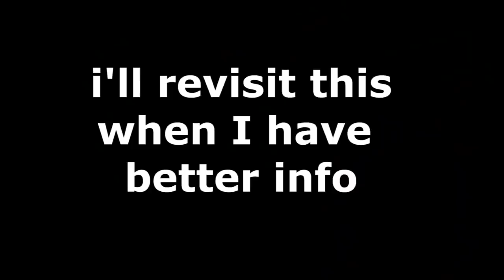PERE REVEALS MARIA'S SECRET, JAYPAUL THREATENS TO FACE CROSS, CRAZY GAME NIGHT | BBNAIJA 2021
PERE REVEALS MARIA'S SECRET, CRAZY GAME NIGHT, JAYPAUL THREATENS TO FACE CROSS | BBNAIJA 2021